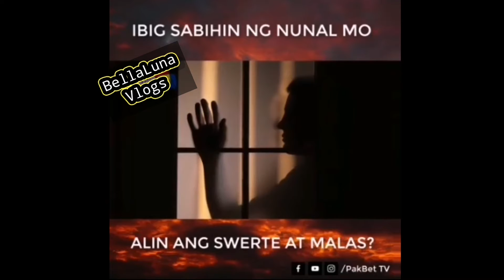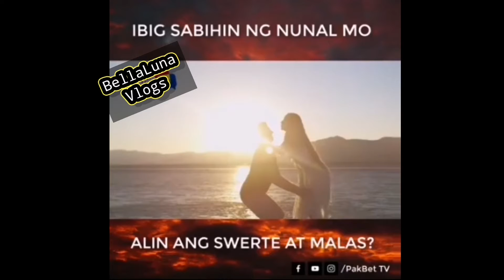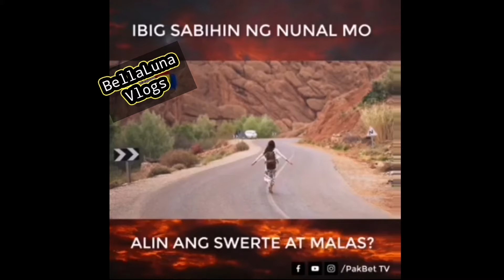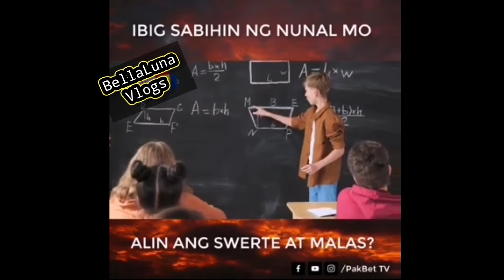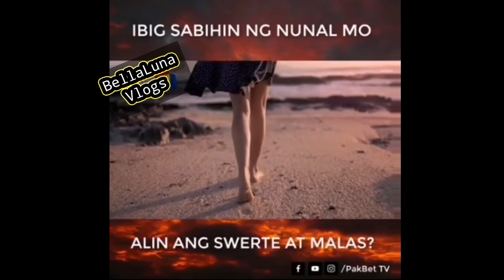Mga ibig sabihin ng nunal!! Alin ang swerte at malas?